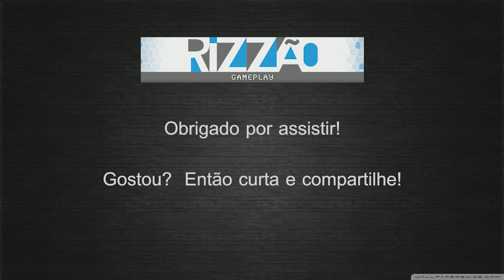Crusader Kings 2 - Morada do Rizzão - EP1 - Série - pt-br